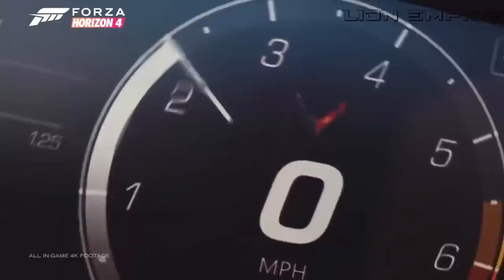BASS BOOSTED 2023 🔈CAR MUSIC MIX 2023 🔈BEST OF EDM ELECTRO HOUSE REMIXES 2023